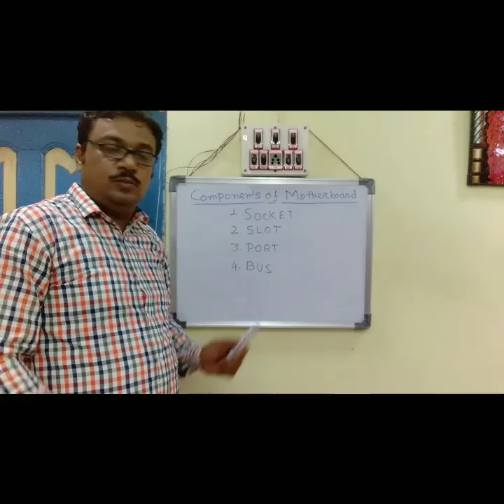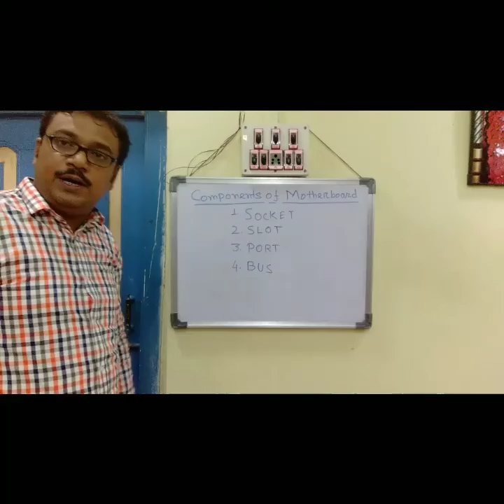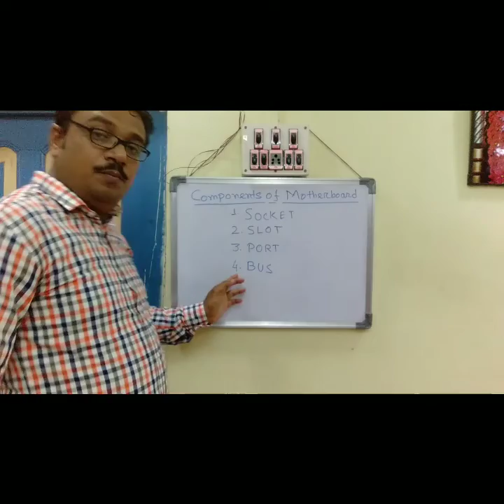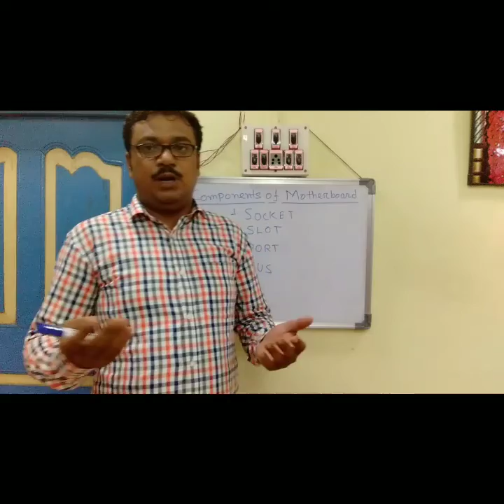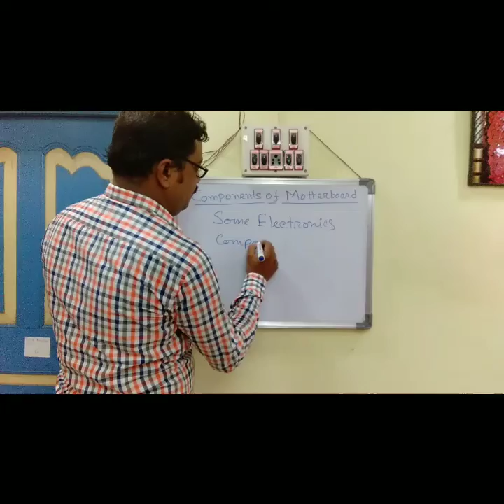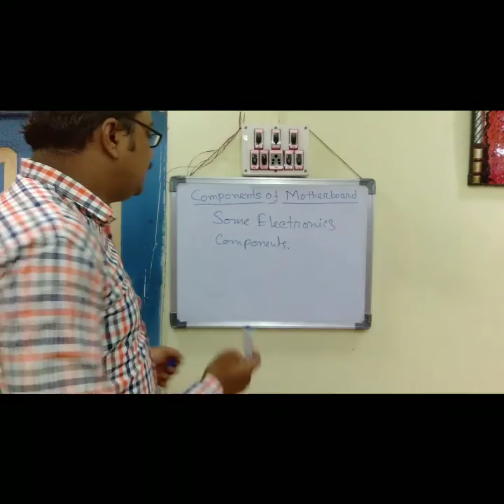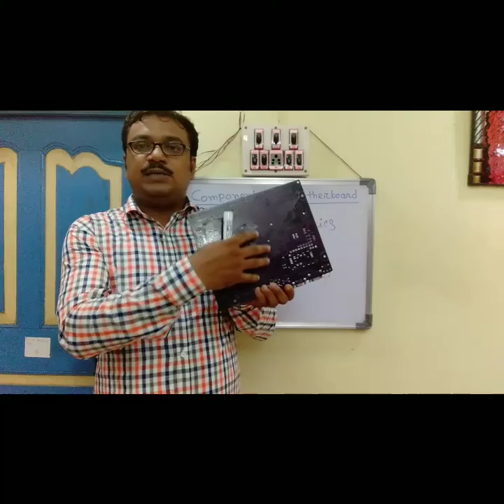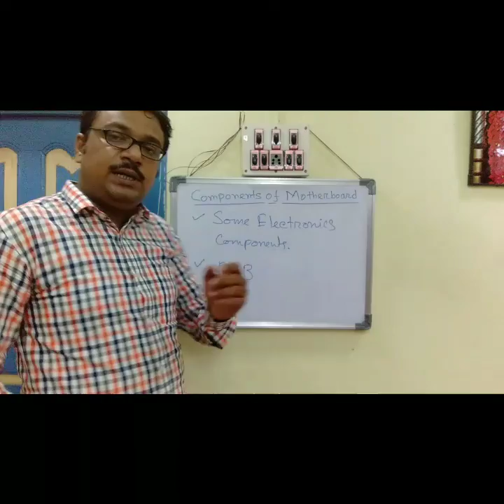Components of Desktop Motherboard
Motherboard